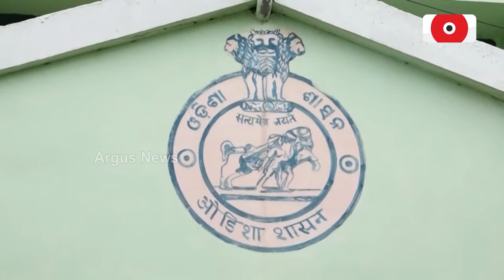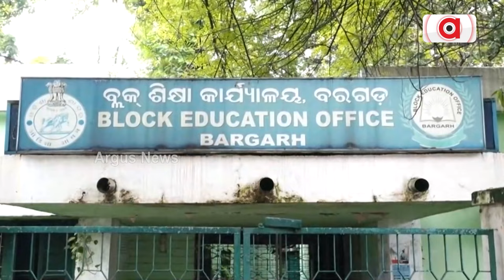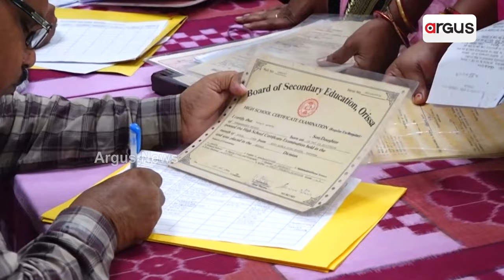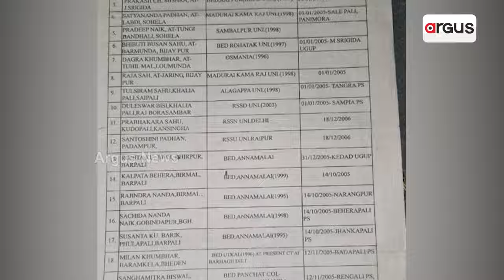ଅର୍ଗସରେ ପର୍ଦ୍ଦାଫାସ୍ ପରେ ଚେତିଲା ଶିକ୍ଷା ବିଭାଗ || Fake Teacher Issue || Bargarh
ଅର୍ଗସରେ ପର୍ଦ୍ଦାଫାସ୍ ପରେ ଚେତିଲା ଶିକ୍ଷା ବିଭାଗ । ନକଲି ଶିକ୍ଷକଙ୍କୁ ଧରିବା ପାଇଁ ବରଗଡ଼ରେ ଚାଲିଛି ଯାଞ୍ଚ ପ୍ରକ୍ରିୟା ।ପୋଲ୍ ଖୋଲିବା ପରେ ଗାଏବ ହେବାରେ ଲାଗିଛନ୍ତି ନକଲି ଶିକ୍ଷକ । ବରଗଡ଼ ଜିଲ୍ଲାରେ ଶତାଧିକ ନକଲି ଶିକ୍ଷକ ଥିବା ସନ୍ଦେହ ।